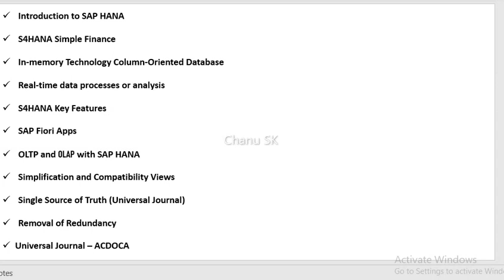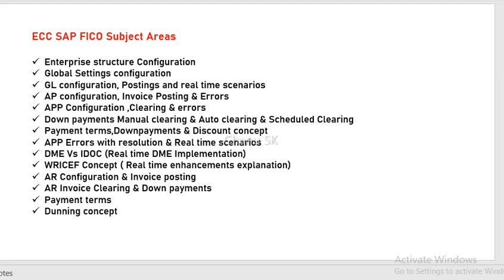(Dates Changed) Guntur Branch & Online Batch Demo dates| SAP FICO in Telugu| SAP Course videos full